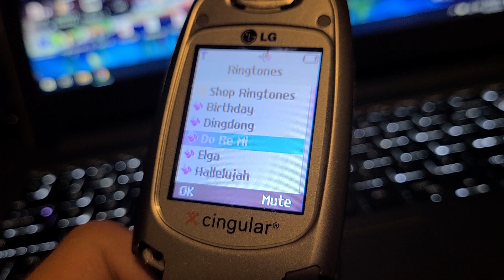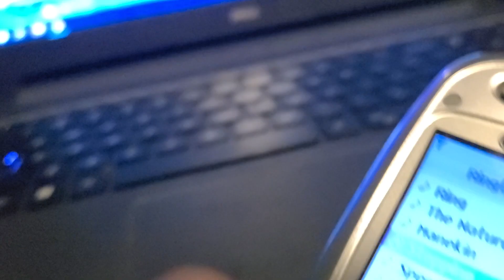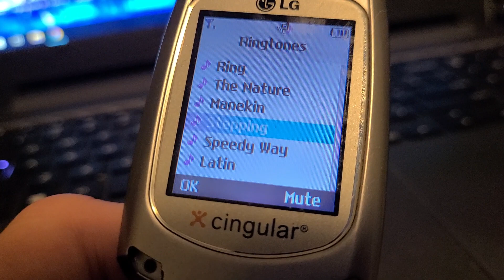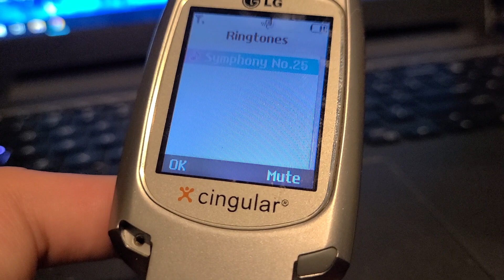LG C2000 ringtones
Preloaded ringtones on an LG C2000 from Cingular.